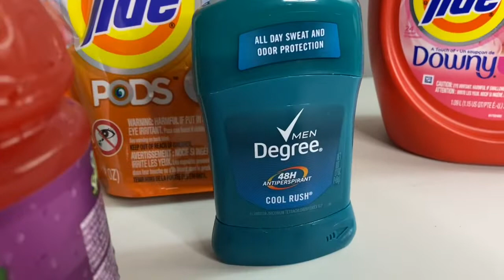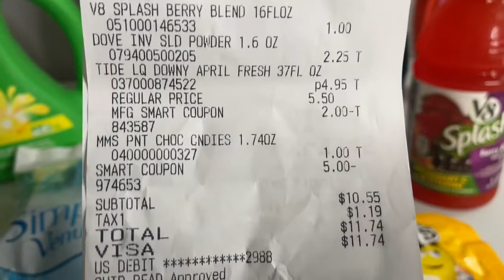FAMILY DOLLAR COUPONING HAUL!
My channel is about how to coupon and save money on the Low Low. I will bring you Walgreen's, CVS, Dollar General, & Family Dollar Hauls.

I will also bring you lifestyle video's. My lifestyle video's are Chere'er Boutique, clothing hauls and etc.

Fetch reward: D3HBC

My boutique name is Chere'er Boutique